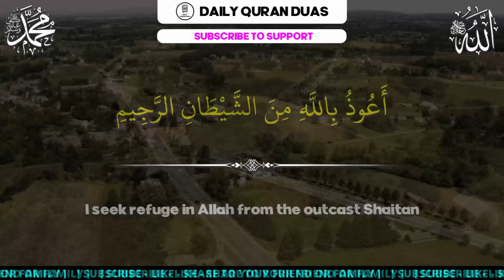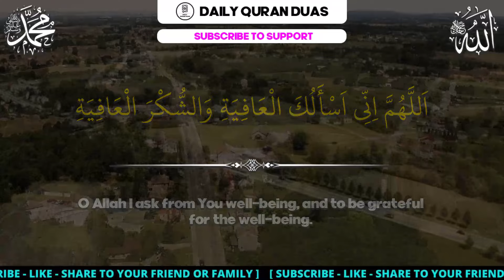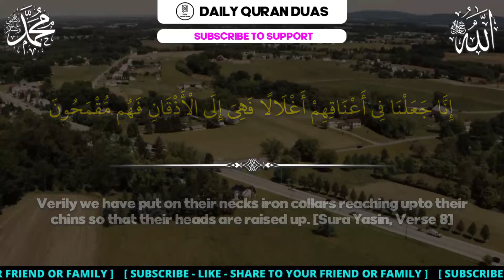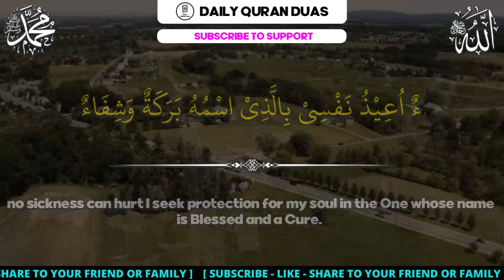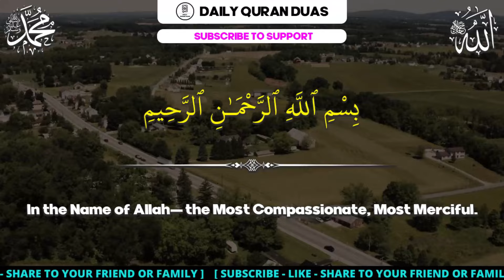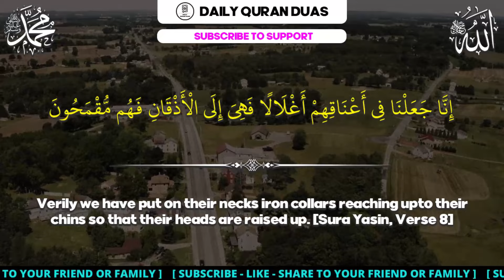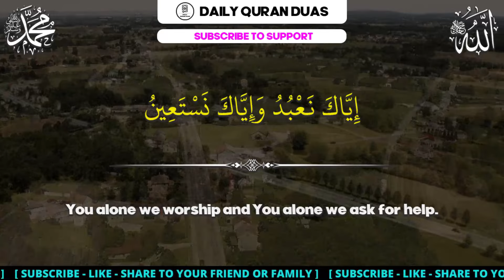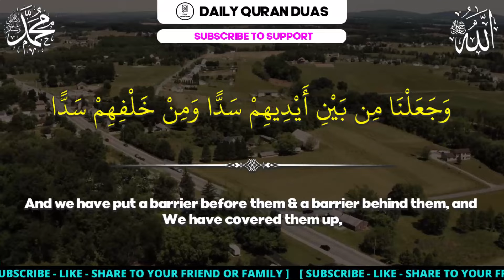STRONGEST DUA FOR ALL YOUR PROBLEM IN FAMILY OR YOUR HARD TROUBLES !! WILL MAKE YOUR WISH COME TRUE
DUA FOR PROBLEM - STRONGEST DUA FOR ALL YOUR PROBLEM IN FAMILY OR YOUR HARD TROUBLES !! WILL MAKE YOUR WISH COME TRUE
(Insha Allah)